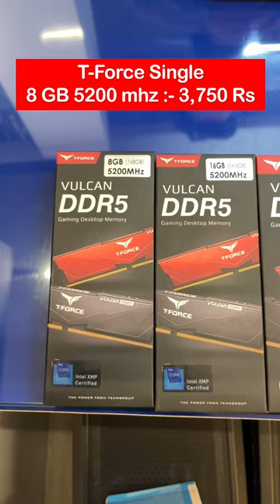DDR5 Rams Under 4,000 Rs in Chennai | DDR5 Ram Prices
DDR5 Rams Prices in Ritchie Street Chennai in this video we are going to see DDR5 Rams at E Shopping Mantra and its Prices too !

Shop Visited :-  E SHOPPING MANTRA
Address :-  NO 6,1ST FLOOR, ARIHANT TOWER, Narasingapuram St, Mount Road, Chintadripet, Chennai, Tamil Nadu 600002

DDR5 Rams Prices in Mumbai
ddr5 ram
DDR5 Rams Prices in india
DDR5 Rams Prices in offline Market
DDR5 Rams Prices in Nehru place
DDR5 Rams Prices in banglore
DDR5 Ram Prices
Ram Prices at Lamington Road
cheap ram mumbai
lamington road mumbai
DDR5 Rams Prices at lamington road
ram offline price
budget ram mumbai
ram rate Mumbai
ddr5
ddr5 rams
ddr5 ram india
ddr5 vs ddr4 ram
g skill trident z ddr5 ram price
kingston fury ddr5 ram price
corsair ddr5 ram price